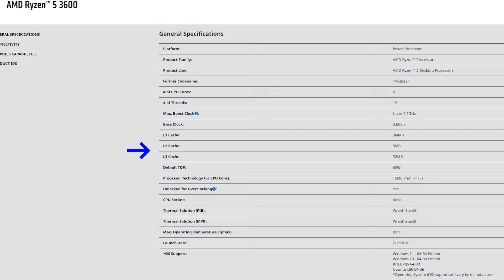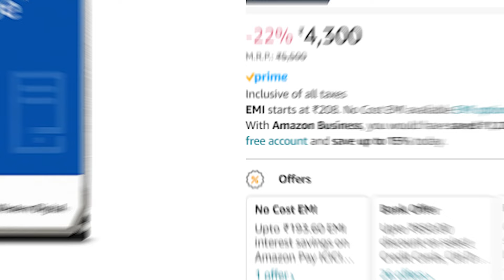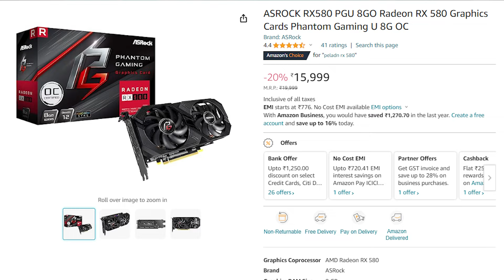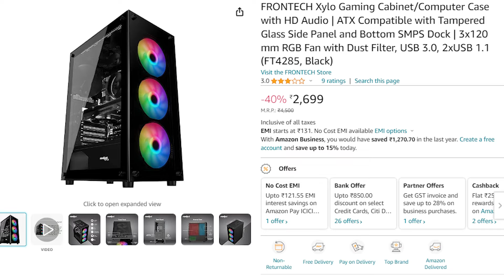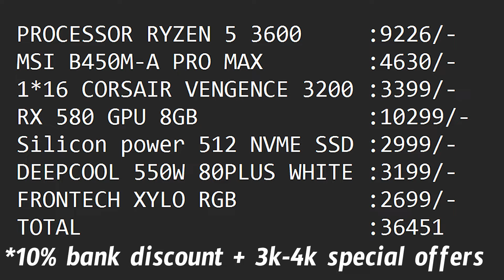Best pc build under 30K | Budget 30000 pc build | Pc build Online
Best pc build under 30K | Budget 30000 pc build | Pc build

PROCESSOR RYZEN 5 3600
MSI B450M-A PRO MAX
1*16 CORSAIR VENGENCE 3200
RX 580 GPU 8GB
Silicon power 512 NVME SSD
DEEPCOOL 550W 80PLUS WHITE
FRONTECH XYLO RGB

Asrock rx 580